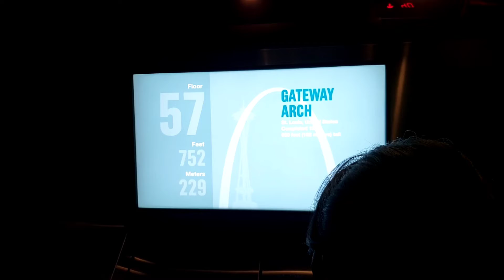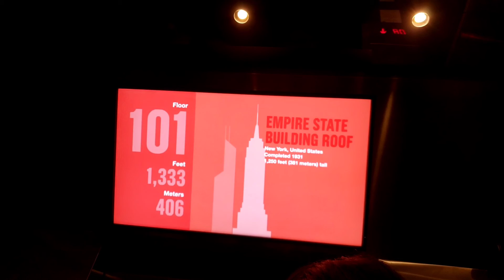in elevator to 103 floor Willis Tower